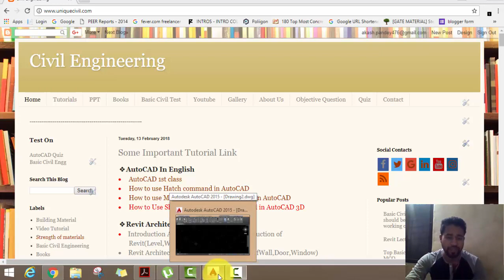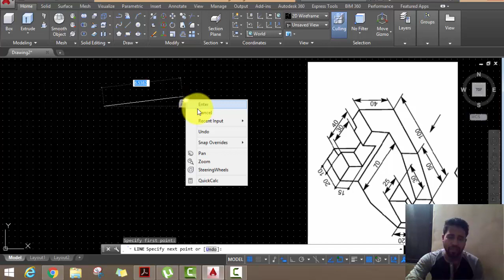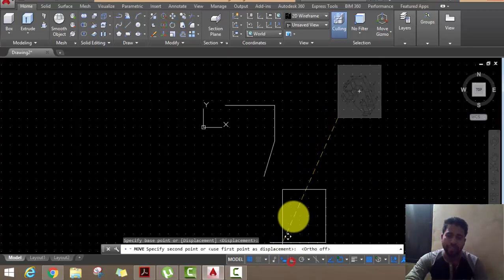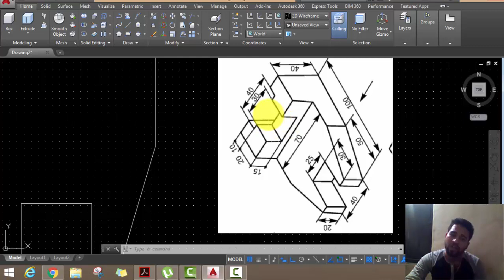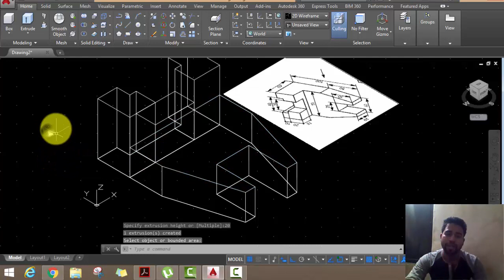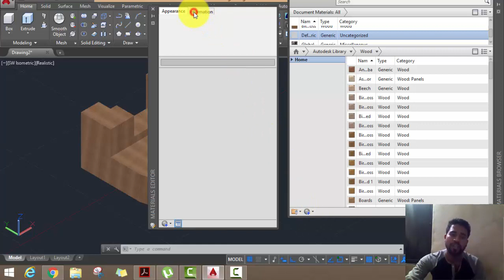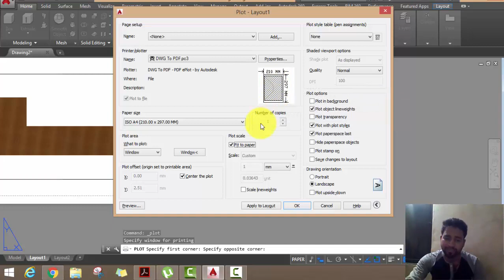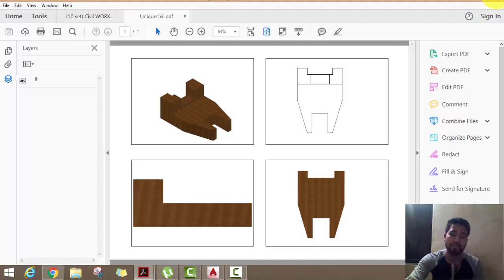How to convert .DWG To PDF and How to Add Material in AutoCAD 3D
For .DWG to PDF
Method-
Step 1- Ctrl+P-Then select pdf option-Paper size
Step 2-After it What to Plot-Window-Select area for Print-ok
For Material
Step 1-Mat+Enter
Step 2-For advance Material-Create New Material –Image-Trace Material